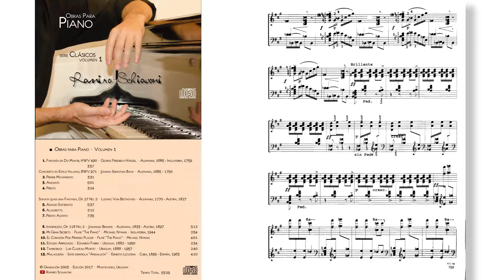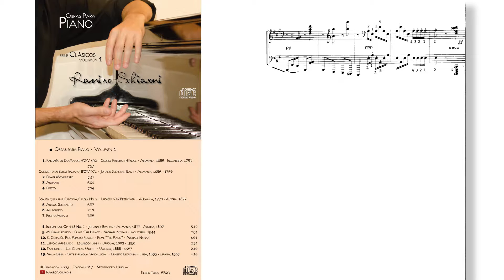Luis Cluzeau Mortet: Tamboriles